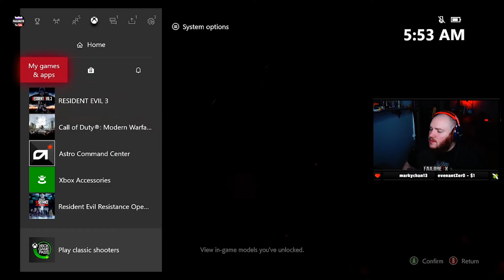RESIDENT EVIL 3 - HIGHLIGHTS PT. 2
Part 2 of my Resident Evil 3 remake playthrough.

I never played the original, which in my opinion made this experience better as I didn't really know what to expect.  I knew a few small details but that was it.

This game was absolutely amazing!